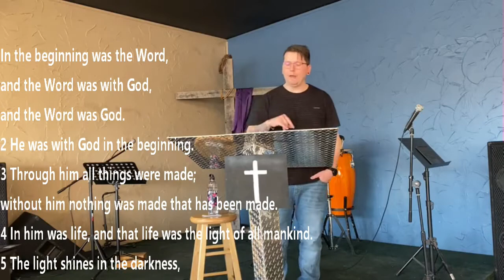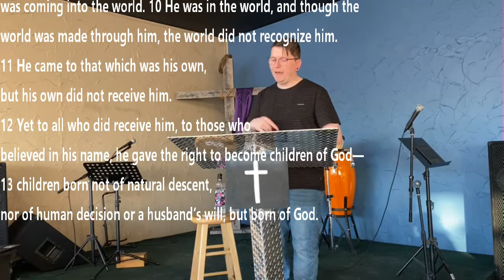Restoration Church John 1 Sermon Series